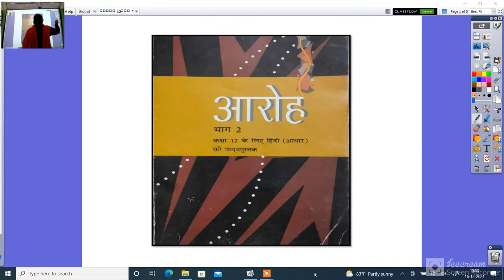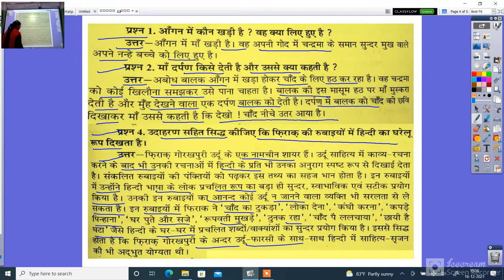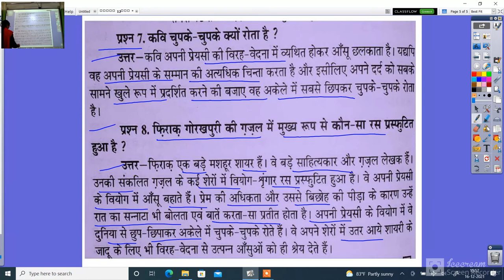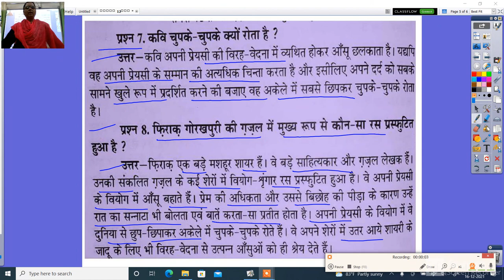कक्षा 12वीं हिन्दी गजल रुबाईया प्रश्नोत्तर